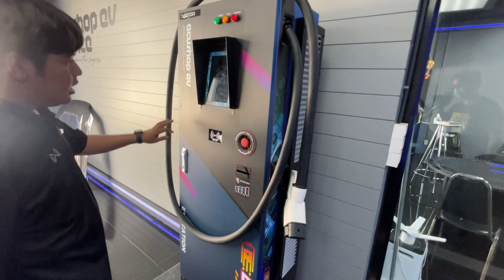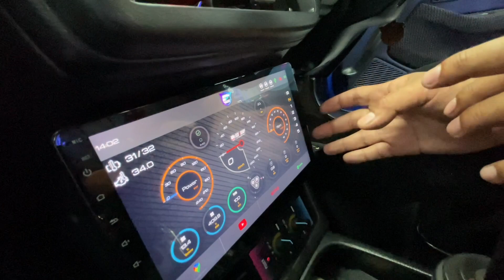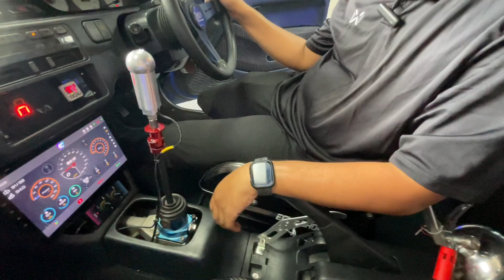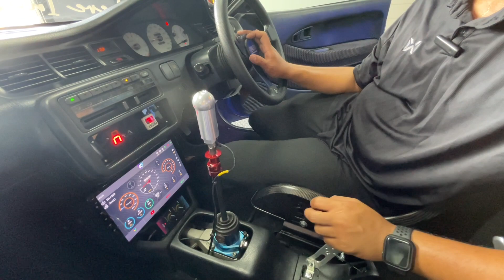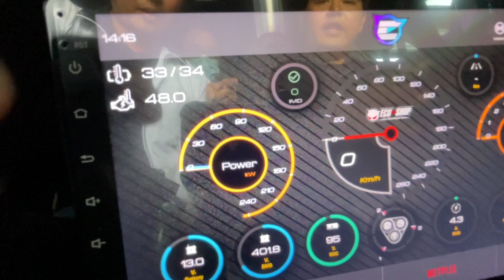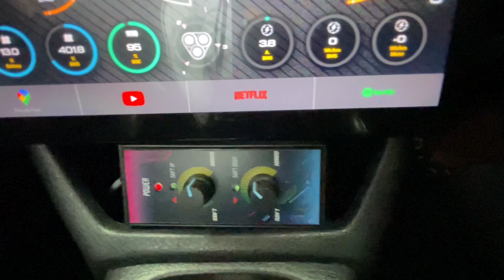รีวิว - Honda Civic EG EV แปลงขุมพลังเป็นไฟฟ้า 100% by ECU=SHOP Thailand 3มอเตอร์ แรงมากกก!!